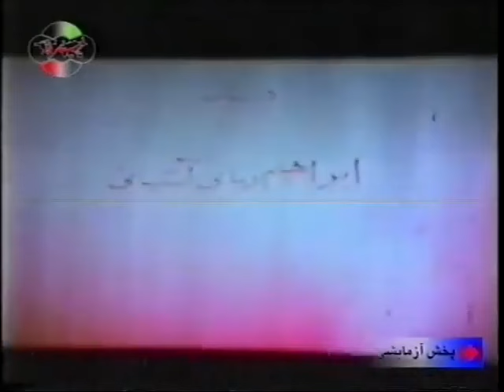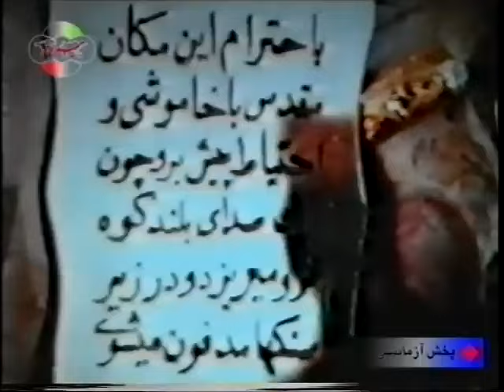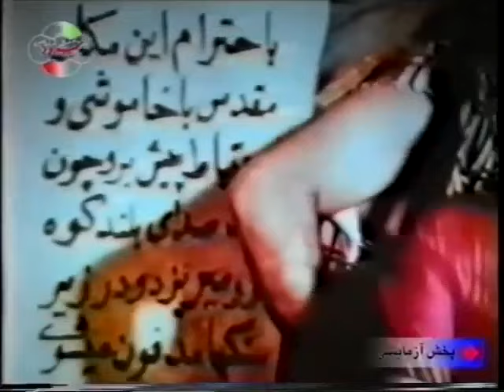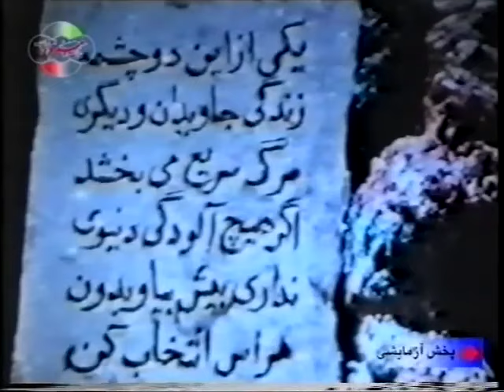فیلم چشمه آب حیات | ۱۳۳۹ | نسخه کمتر دیده شده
فیلم چشمه آب حیات | ۱۳۳۹ | ایرج قادری و محمدعلی فردین | نسخه کامل

✅خلاصه داستان👇
راز وجود چشمه ی آب حیات پس از هفتصد سال با نقشه ی محلش در اختیار جوانی قرار می گیرد. جوان به همراه دختری به نام «غزاله» که افراد محلی است، عازم چشمه ی آب حیات می شوند. مردی به نام «مرتضی» از وجود این چشمه آگاه شده و همراه با دو برادر به تعقیبشان می پردازد. مرتضی وقتی مطمئن می شود که نزدیک محل شده برادرها را به قتل می رساند و درصدد قتل جوان و غزاله برمی آید. اما خود کشته می شود و آن دو نیز نمی توانند از چشمه ی آب حیات بنوشند چون شرط این کار عاشق نبودن است، در حالی که آن دو عاشق هم شده اند.